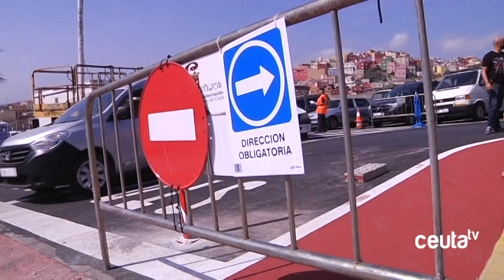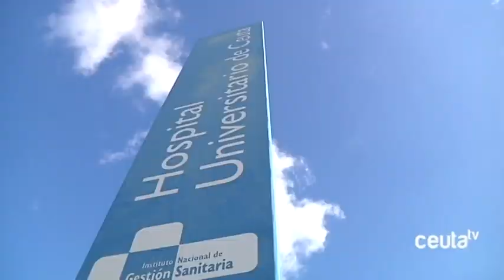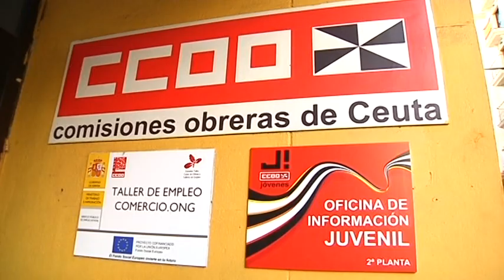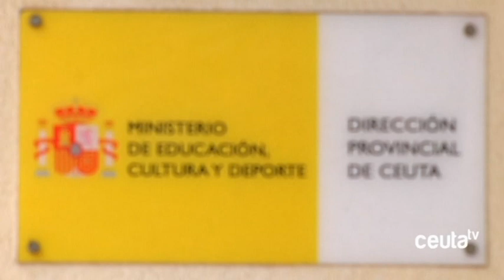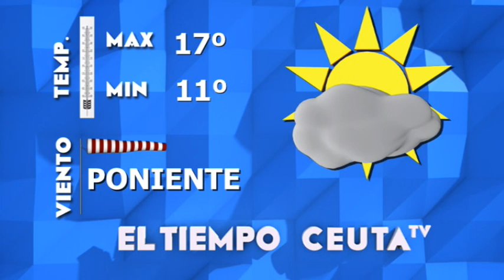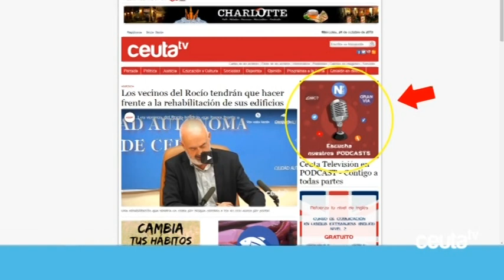INFORMATIVO CEUTA TV - 21 de enero de 2019